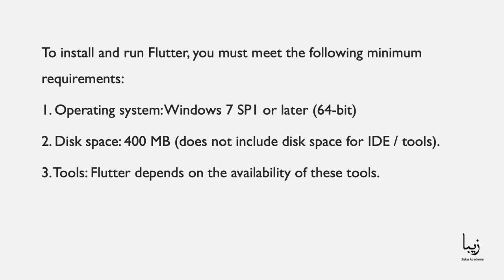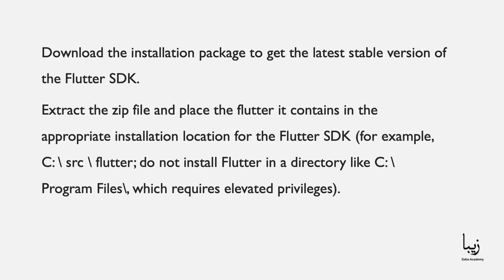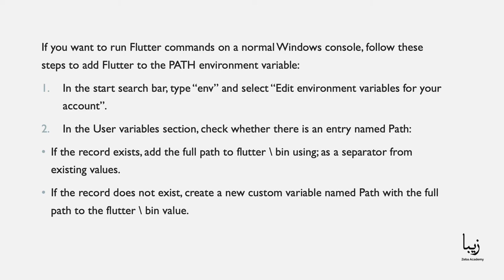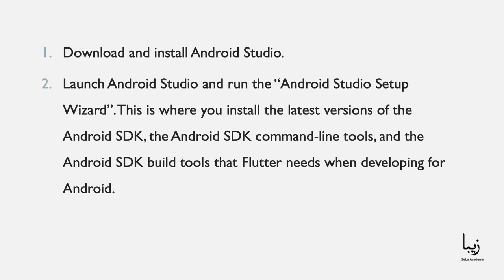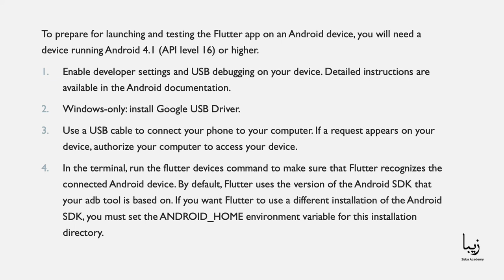Hot to Get Started With Flutter? Beginner’s Guide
Since its release in December 2018, Flutter has gained traction and is rapidly becoming a popular choice for many professional mobile developers around the world. Most Android and iOS developers today are beginning to agree that this is a faster and more promising alternative to other cross-platform frameworks.